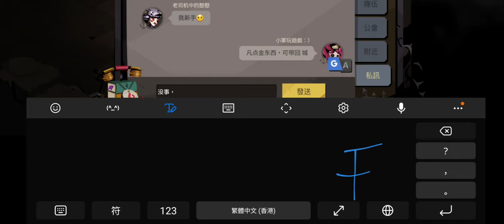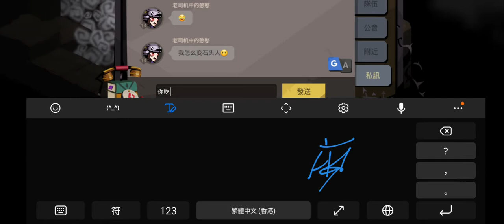Greedy Cabe 2(5)